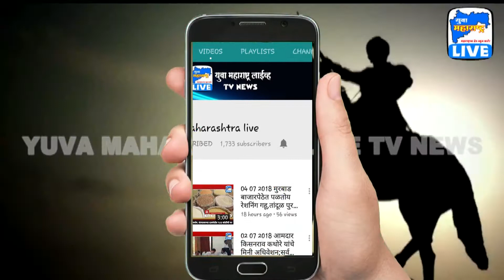बेळगावच्या जनतेचा आदर करावा - संजय राऊत | Yuva Maharashtra Live